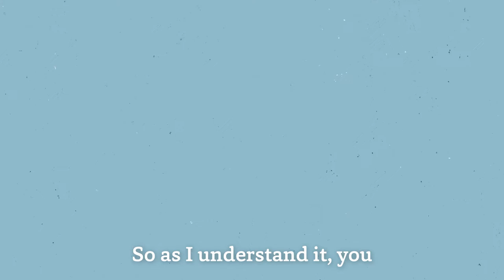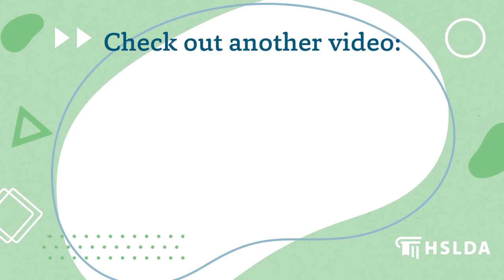“You ARE the Senator!” | Learning civics through political simulations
Imagine you are the President of the United States embroiled in a stand-off with a rival global superpower. What would you do? In this episode of Homeschool Talks, Jim Mason (HSLDA President) and Joel Grewe (HSLDA Action Executive Director) discuss how Generation Joshua, HSLDA Action’s teen civics program, gives high school students the opportunity to learn about politics and government—through in-depth political simulations. Grewe also shares stories (both humorous and insightful) from his experiences as a homeschool student and a homeschool dad.